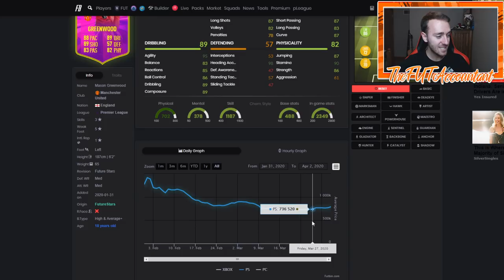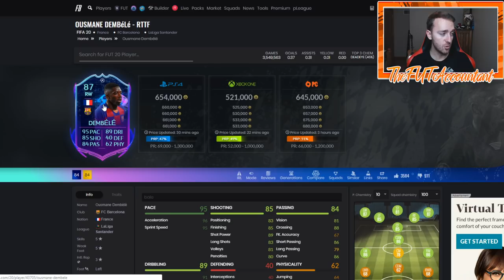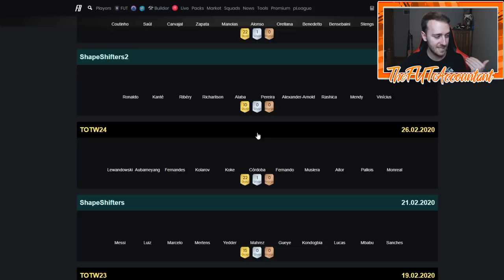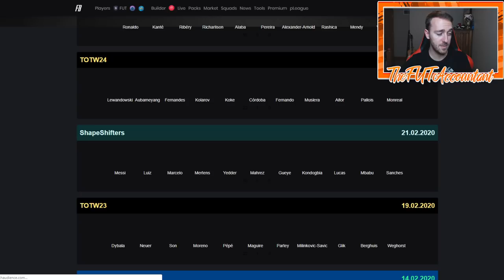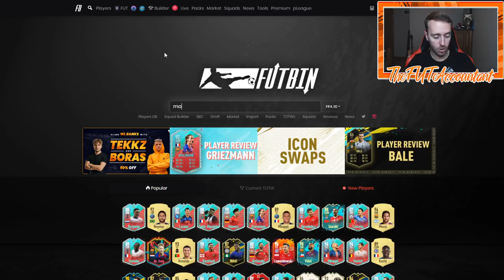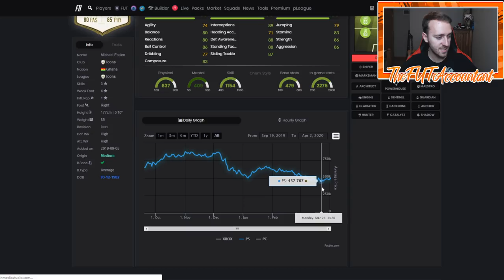FUT BIRTHDAY 2 IS HERE! PREDICTIONS AND MARKET MOVEMENTS TO WATCH FOR! FIFA 20 Ultimate Team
FUT Birthday set 2 is here! In this video we look at some predictions and market movements!